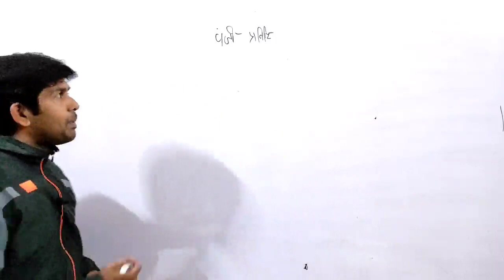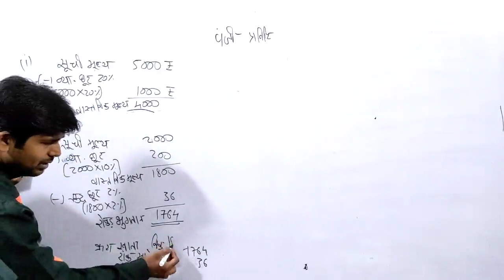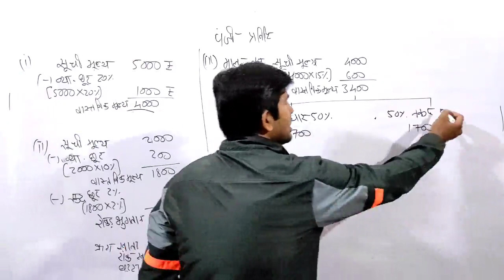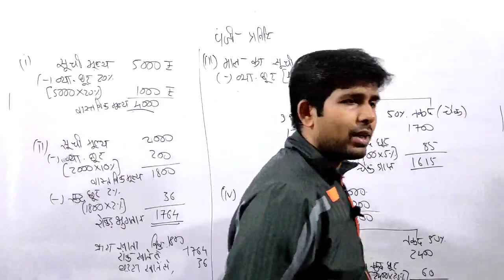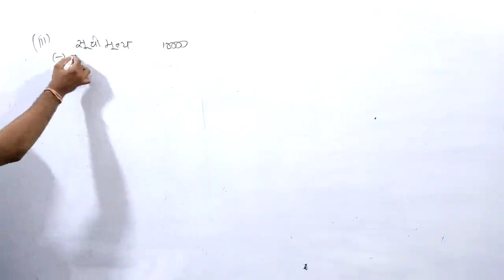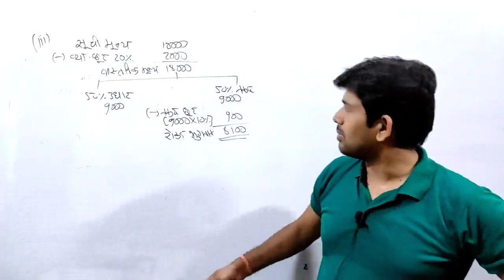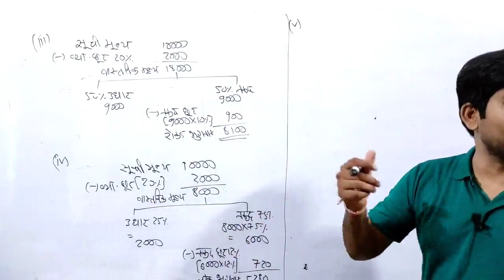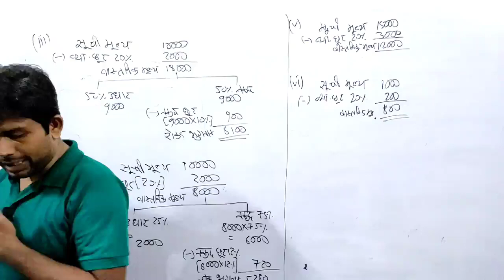Basic of Accountancy | Journal entry | class 11th(Hindi medium) | Accounts | chapter 1 | part 17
Basic of Accountancy | Journal entry | class 11th(Hindi medium) | Accounts | chapter 1 | 11th accounts hm |

11th accounts hindi medium

panji pravishti - Lekhashastra
पंजी प्रविष्टि -लेखाशास्त्र
11th accounts hm

class 12 accounts hindi medium

 # CGBSE
cg board
hindi medium
english medium

Dear students,
            If you are a student of class 11th , 12th, Bcom, Mcom. If you are a student of hindi medium or English medium.
              So Download your own
 "Sharda Commerce & web coaching" app from google play store now.

In which you will get complete video of our offline coaching class related to your subject along with the solution of Important practical question with pdf note and question paper of past previous years.
It's very beneficial for cg board students and CBSE students.

प्रिय विद्यार्थियो,
            अगर आप 11वीं, 12वीं, बीकॉम, एमकॉम के छात्र हैं। यदि आप हिंदी माध्यम या अंग्रेजी माध्यम के छात्र हैं।
              तो अपना खुद का ऐप डाउनलोड करें
 "Sharda Commerce & web coaching" ऐप गूगल प्ले स्टोर से।

जिसमें आपको अपने विषय से संबंधित हमारे ऑफलाइन कोचिंग क्लास का संम्पूर्ण वीडियो मिलेगा साथ ही महत्वपूर्ण प्रायोगिक प्रश्न का हल पीडीएफ नोट और  पिछले वर्षों के प्रश्न पत्र के साथ मिलेगा।
यह सीजी बोर्ड के छात्रों और सीबीएसई के छात्रों के लिए बहुत फायदेमंद है।

Sharda commerce and web coaching center.

दोस्तों 11 वी, 12 वी, हिन्दी माध्यम के सम्पूर्ण कक्षाएं आप प्राप्त कर सकते हैं, आप के अपने App Sharda Commerce & Web Coaching से, अभी Download कीजिये,

Download the Sharda commerce and web coaching app from google play store,
and get access to course.

please log in as a student not as a parents.

Classes for CBSE & CG Board, Hindi & English Medium.
11th , 12th Financial Accounting.
Economics.
Financial accounting
Business maths
Corporate accounting
Cost accounting
Business statistics
Income Tax
Indirect Tax
Management Accounting